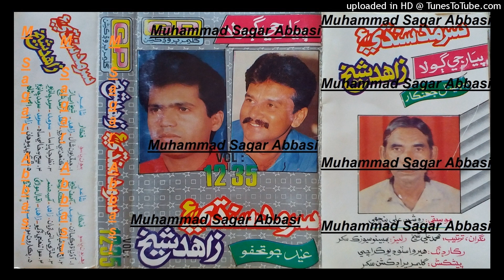Pukaroon Moon Tokhe Kayoon Kean Na SARMAD SINDHI & ZAHID SHAIKH GP Vol 1235